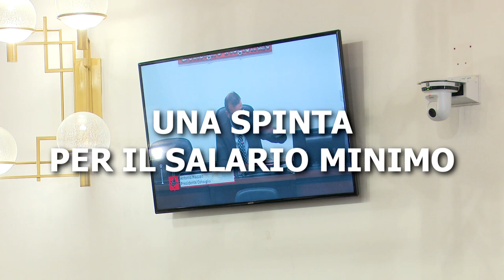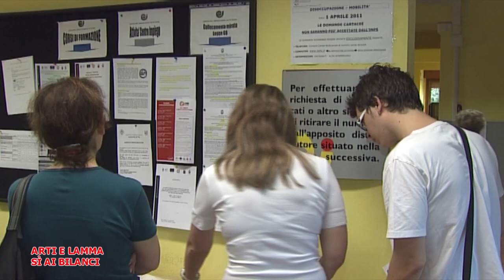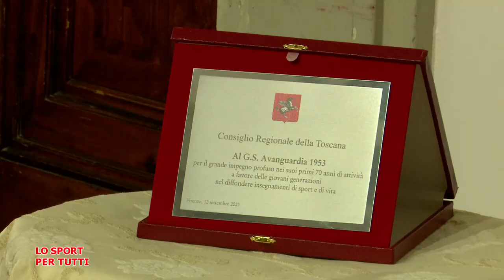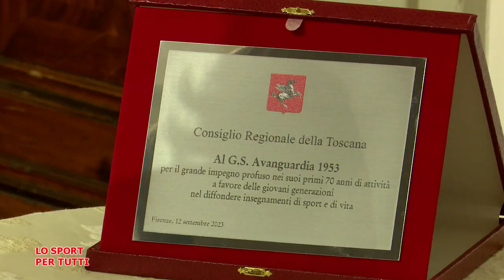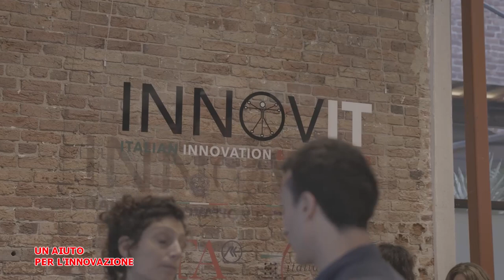Telegranducato - Regionando del 15 settembre 2023